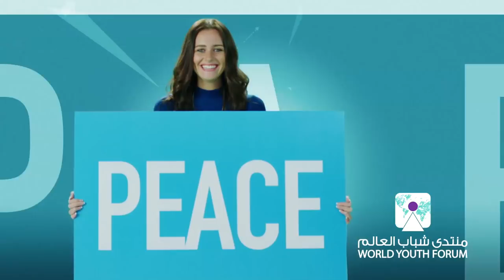World Youth Forum Official Song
WeNeedToTalk